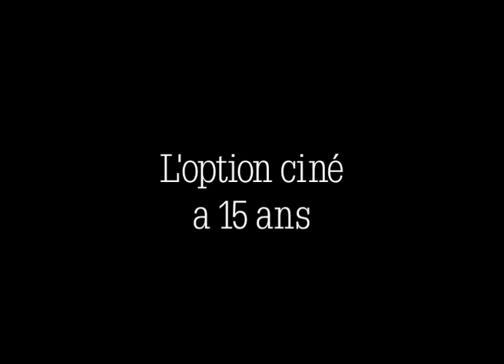15 ans de L'option Cinéma de Rotrou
Le 13 Mai 2017 L'option Cinéma du Lycée Rotrou fête ses 15 ans, vous êtes tous conviés à venir pour partager ce moment en " famille".

Montage réalisé par Julien Chalbazian, Jordan Slimani et Yanis Robin.